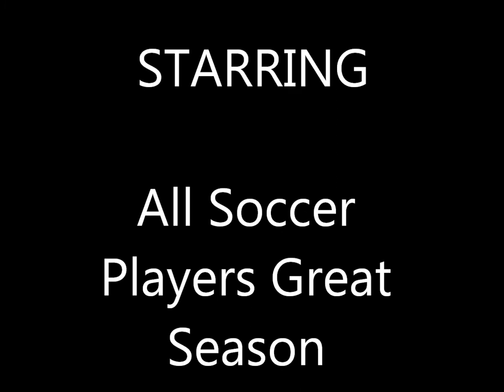Official 2014 Amery High School Soccer Pictures and Highlights